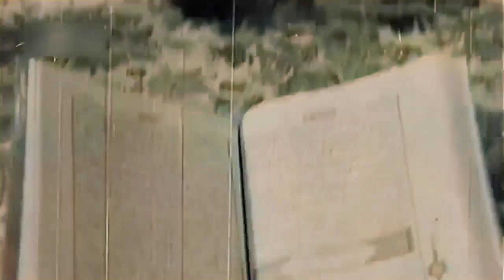Umm Kulthum - qasidat 'iilaa earafat allah (Color) | (حفلة ملونة) أم كلثوم- قصيدة إلى عرفات الله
أم كلثوم-  قصيدة إلى عرفات الله" * دوبلاج التلفزيون العربي٢٠ ديسمبر عام ١٩٦٢
This video cannot be shared without showing the source.
لا يمكن مشاركة هذا الفيديو دون إظهار المصدر
Bu video kaynak gösterilmeden paylaşılamaz.
Ew vîdeo tu qet çavkanî nîşan nedî nikarin parve kirin.